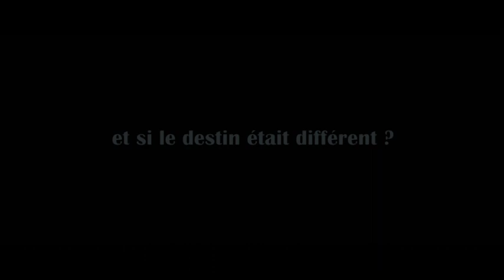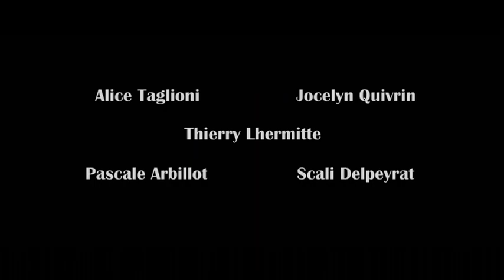Notre univers impitoyable - Bande-annonce